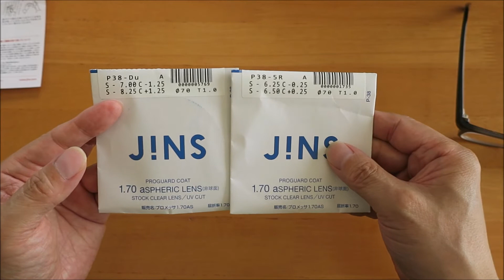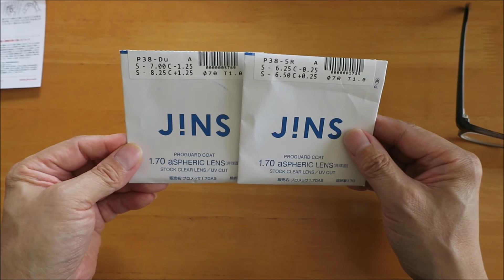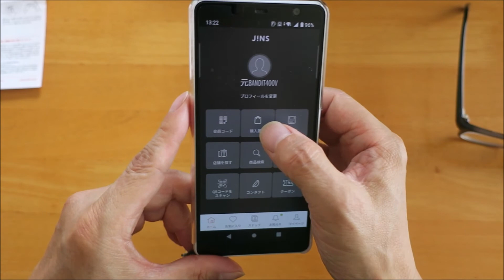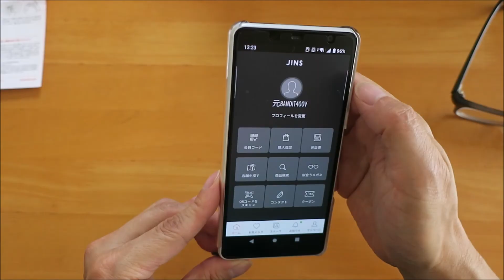【紹介動画】JINSでハーフリム眼鏡を購入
使っていた眼鏡が、劣化してきたので買い換えました。
フレームタイプを始めてもハーフリムにしました。
撮影日 2022/09/20。

JINS眼鏡の過去動画はこちら